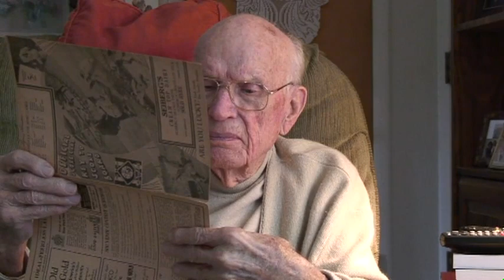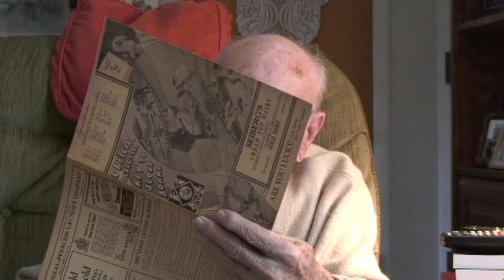Jim Mathews (2008) on 1939 Jamestown Pirates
Excerpts from a Sept. 12, 2008 interview with Jim Mathews, the business manager for Jamestown N.Y's inaugural team in the P.O.N.Y. League in 1939. In fact, during the 1939 season, the major league Pirates played an exhibition game in Celoron Park against their Class D farm team. Pirates had 8 Hall of famers on their roster. Amazing.